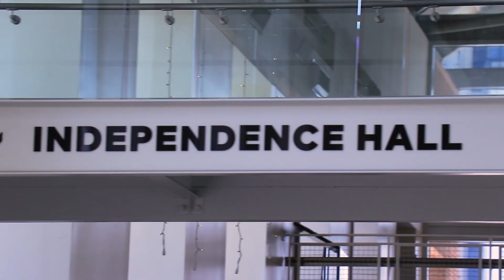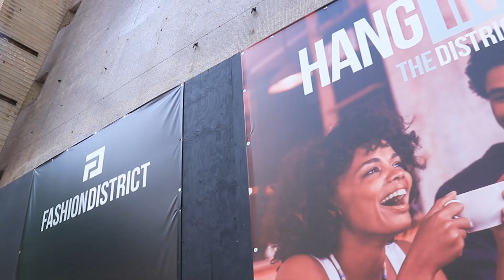Touring Philadelphia and Attending Fashion District Grand Opening with Hill International